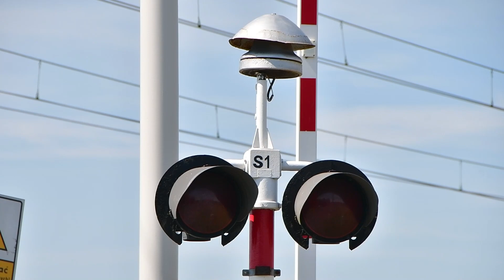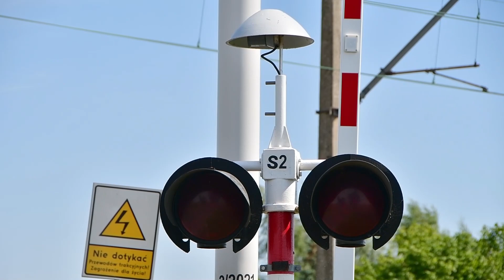Przejazd kolejowy (SSP) w Gulczewku - EN57AKW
Większość urządzeń na tym przejeździe pochodzi z SSP w Słupcy na ul. Przemysłowej.
Informacje o przejeździe:

Numer przejazdu: 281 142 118
Kategoria przejazdu: B
Typ automatyki: SPA-4
Sygnalizatory: 2x EHZ-33
Rogatki: 2x EEG-3 v2
Sygnał akustyczny: 1x KLD-4013, 1x EHL
Pierwotny rok montażu urządzeń: 2021
Momenty filmu:

0:00 Intro
0:10 Prezentacja przejazdu
1:21 Przelot EN57AKW-1025 z KW 77241 relacji Jarocin - Gniezno

Data nagrania filmu: 15 lipca 2023 r.